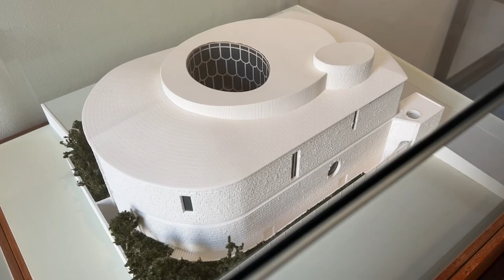白井晟一が設計した松濤美術館、展示室を当初の姿に近づけて公開 ― 1月4日から「白井晟一 入門 第2部」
渋谷区立松濤美術館「白井晟一 入門　第2部／Back to 1981 建物公開」
2022年1月4日（火）～1月30日（日）

長年、展示向けに壁面等が設置されている展示室を、白井がイメージした当初の姿に近づけて公開する。